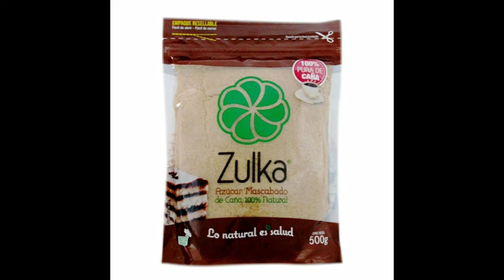¿Que le pasaría a tu cuerpo si comes 100 cuaks?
Espero te haya gustado el video, si fue así te invito a dejar tu sugerencia en los comentarios.